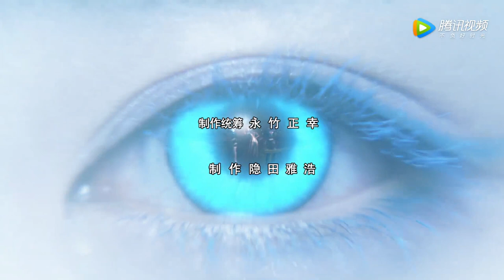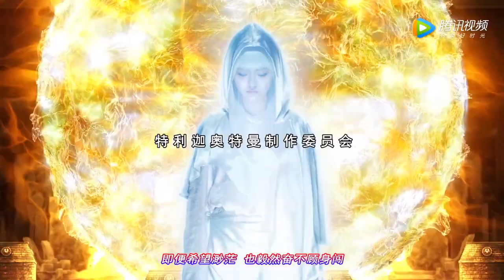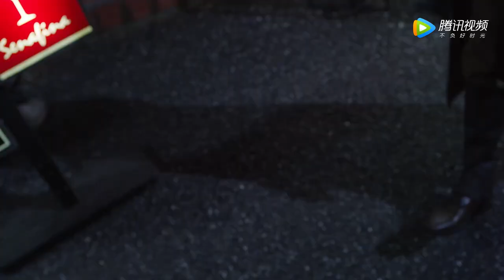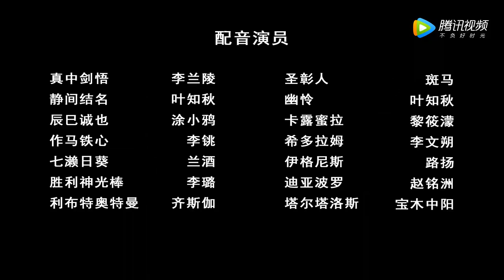特利迦奥特曼 第17集：行动代号 龙 ( 国语／中文字幕版 )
《特利迦奥特曼》是由圆谷株式会社拍摄的日本特摄电视剧。该剧由坂本浩一执导，寺坂赖我、丰田留妃、金子隼也、水野直、春川芽生、高木胜也等主演，于2021年7月10日东京时间上午9:00开始每周六在东京电视台播出。

该剧是《奥特曼》系列作品的第23部TV作品，同时也是特摄剧《迪迦·奥特曼》开播25周年的纪念作。本作副标语为“New Generation Tiga”，意为“新生代迪迦”。

中文名：特利迦奥特曼
外文名：ウルトラマントリガー：NEW
                GENERATION TIGA
                Ultraman Trigger: New Generation
                Tiga
别名：超人力霸王特利卡(台译)
类型：特摄、科幻
出品公司：圆谷株式会社
制片地区：日本
拍摄地点：日本
首播时间：2021年7月10日
导演：坂本浩一(主导演)、武居正能、田口
            清隆、辻本贵则、越知靖、内田直之
编剧：久弥直树(主编剧)、足木淳一郎(主编
            剧)、根元岁三、小柳啓伍、林壮太
            郎、植竹须美男、继田淳
主演：寺坂赖我、丰田留妃、金子隼也、水
            野直、春川芽生、高木胜也、细贝
            圭、宅麻伸
集数：25 集
每集长度：约 25 分钟
语言：日语

★剧情简介★

3000万年前，黑暗使世界陷入恐惧。但是，那片黑暗被光之巨人亲手封印在遥远的宇宙中。耗尽全力，光之巨人在红色的星球上陷入长眠。时光流转。

在地球和平同盟TPU紧急组建精英小组精英胜利队（GUTS-SELECT）时，真中剑悟正在刚刚开拓的火星上作为植物学家安稳地生活着。

然而有一天，这种生活却宣告终止。被封印在超古代的黑暗又重现于世了！当火星的街道被怪物破坏时，剑悟被命运引导和沉睡的光之巨人相遇了。

这次相遇会给他的，和地球带来怎样的影响呢。跨越时空苏醒的光之巨人，他的名字是——特利迦奥特曼。